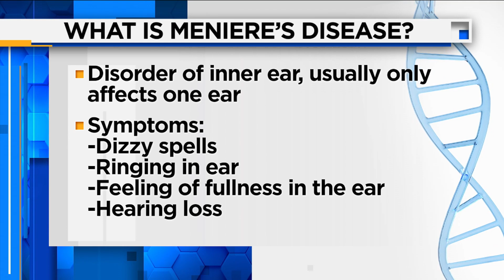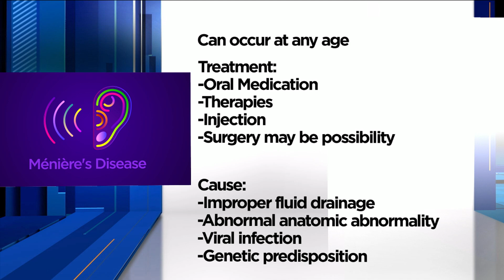Meniere's Disease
British singer, Jessie J recently revealed that she has been diagnosed with Meniere's Disease. She is not the only musician to reveal this. Dr. Scot Ackerman joins us to explain this disease.